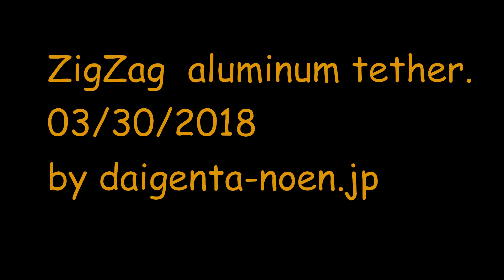大杉の枝落し:大源太農園20180330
ZigZag  aluminum tether.
03/30/2018
ジグザグSRTで大杉の枝落し。
高さ約20ｍです。